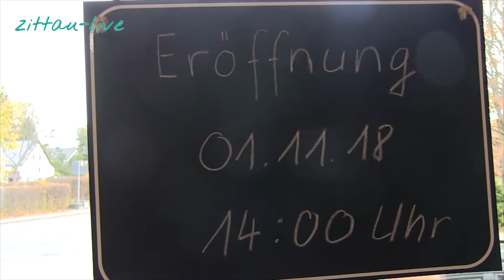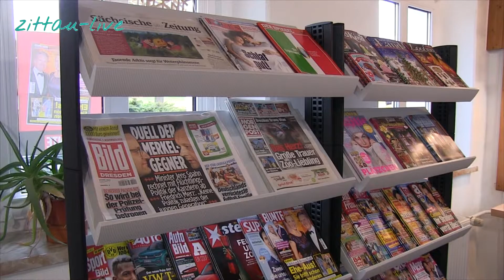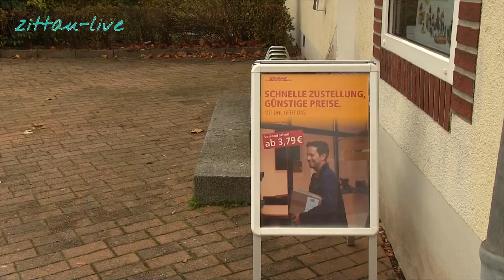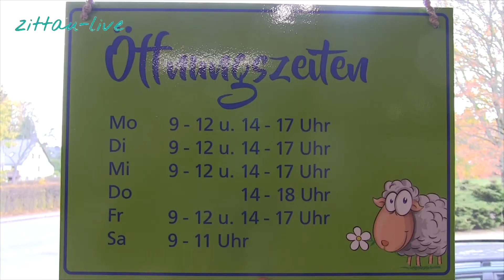0056 Kleines Lädchen in Jonsdorf eröffnet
Jonsdorf mit seiner an sich recht überschaubaren Einkaufslandschaft ist seit heute 14:00 Uhr um ein Geschäft reicher. Die gelernte Verkäuferin Cornelia Gärtig eröffnete in den Räumlichkeiten eines ehemaligen Imbiss ihren „Jonsdorfer Eckladen“ und bietet damit das, was Anwohner aber auch Touristen bisher vermissen mussten. Noch mehr wird es aber die Anwohner freuen, denn im neuen Geschäft gibt es jetzt auch einen DHL-Paketshop. Waren die Jonsdorfer bisher tagsüber nicht zuhause, mussten sie ihre Pakete in Großschönau abholen. Das ist jetzt Vergangenheit. Wir von zittau-live waren zur Eröffnung dabei und sprachen mit der Inhaberin. Mehr dazu wie immer im Filmbeitrag….